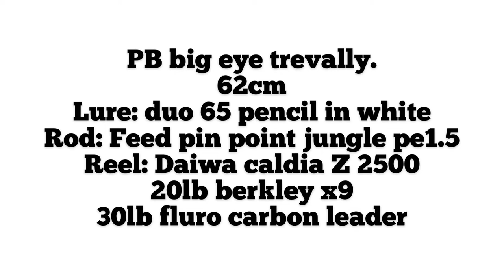BIG EYE TREVALLY PB FIGHT AND RELEASE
Put together a little clip of a big eye trevally I got the other night!
Great fun!